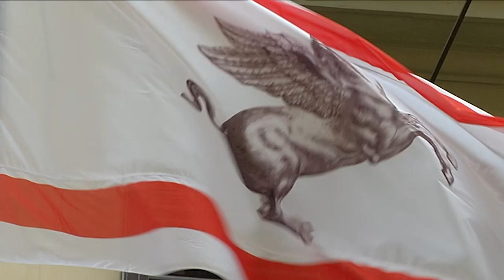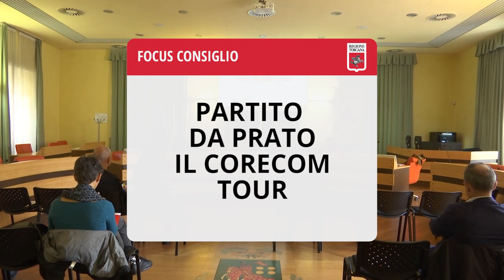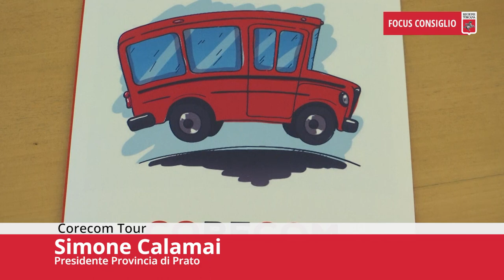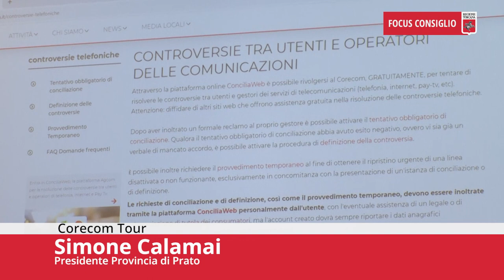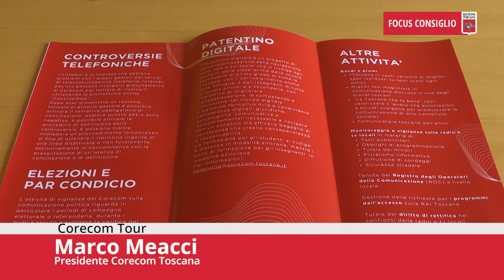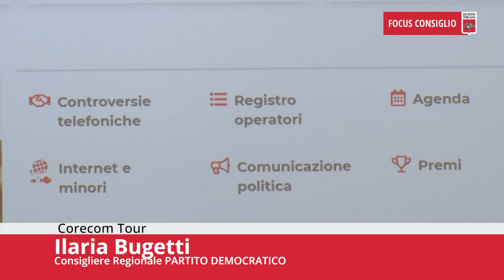Toscana TV FOCUS CONSIGLIO Puntata494 28Ott23